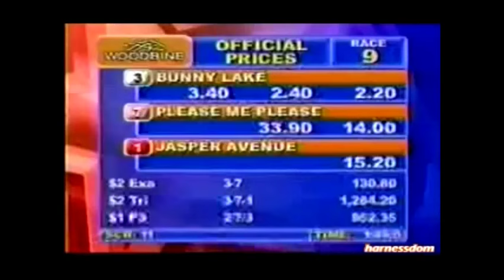2004 Woodbine BUNNY LAKE Roses Are Red Final Luc Ouellette